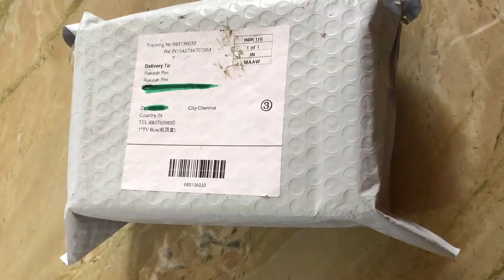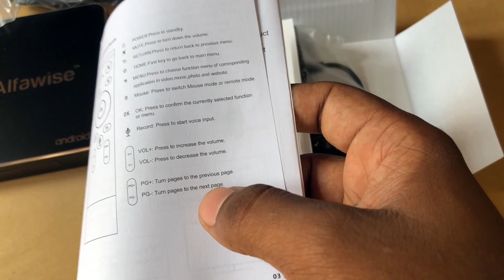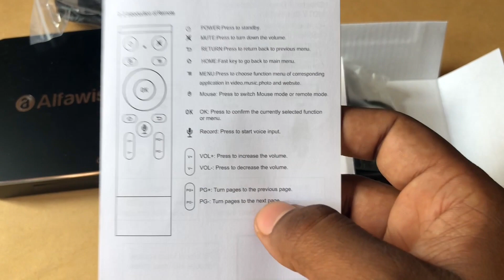Alfawise Android 8.1 in Telugu | Android TV Box at cheap price in Telugu | Normla TV to Android TV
→ Android TV box connects you to a world of entertainment.
→ You can watch thousands of movies and TV episodes come to life in vibrant colors and detailed contrast.
→ Android 8.1 allows the operation component to be started in PIP mode, so that you can store or query personal information, including documents, files, data forms, web pages.

Main Features:
→ Supports 3D movie and 4K x 2K HD display
→ Android 8.1 OS for fast and stable running
→ Store and query personal information, including documents, files, data forms, web pages
→ Support the body feeling game, such as playing tennis, paper planes, shooting, cricket, and etc.
→ Faster boot up, response, transmission, channel change
→ 802.11 b/g/n WiFi signal is more stable
→ 2GB adequate running memory
→ 1.5GHz high compatible quad-core cortex-A7 chip
→ Local media playback, support HDD, U disk, SD card up to 32G
→ The remote control is powered by two AAA batteries